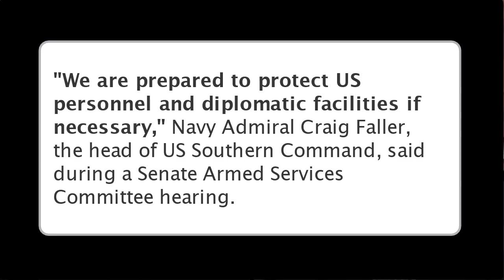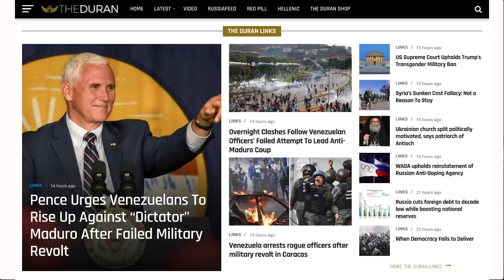Mike Pompeo claims "active" terror cells in Venezuela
The Duran’s Alex Christoforou and Editor-in-Chief Alexander Mercouris discuss US Secretary of State Mike Pompeo's claim that Hezbollah is now "active in Venezuela", and for this reason a US military intervention in the Latin American country is justified.

AUDIO:
🔴 Listen to our podcast on Apple iTunes: